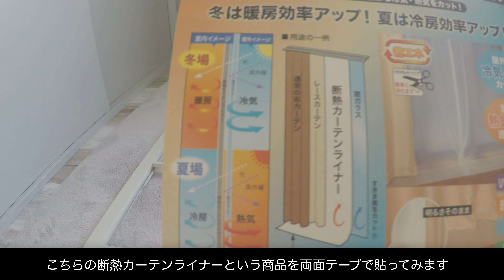［DIY］犬が障子を破くのでアクリル板をはると埃が溜まらなくなった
The problem with shoji was that dust easily accumulated, but I solved it
In addition, it also provides UV protection and keeps you beautiful forever
Copy me thanks